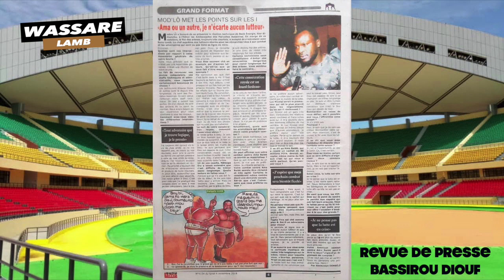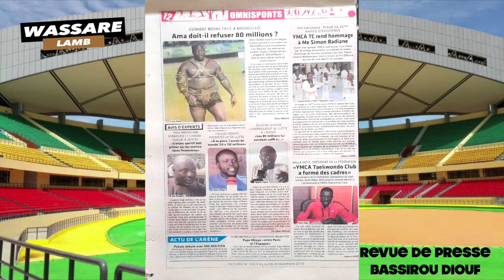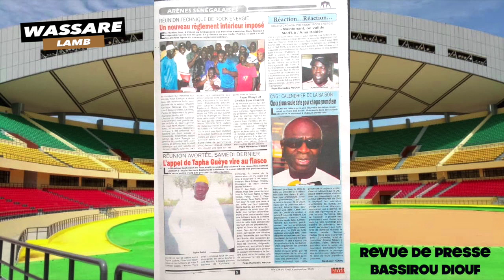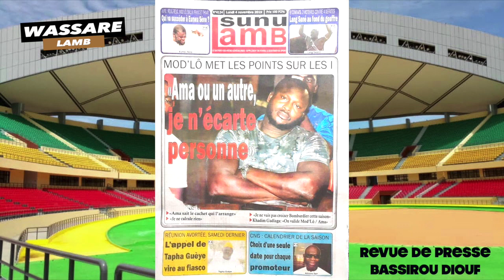Mod'Lô met les points sur les i "Ama ou un autre, je n'écarte..." | Revue de presse Wassare Lamb